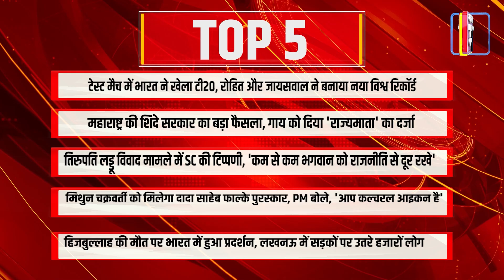महानगर टाइम्स का विशेष बुलेटिन, देखिए देशभर की बड़ी खबरें | Mahanagar Times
महानगर टाइम्स का विशेष बुलेटिन, देखिए देशभर की बड़ी खबरें

"Mahanagar Times" is one of the Largest print media organizations in Rajasthan.
With over 25 years of well-established regional presence, we have been among the leading Morning as well as Evening newspapers in India since 1997.

स्वागत है आपका महानगर टाइम्स यूट्यूब चैनल पर! हमें गर्व है कि हम 25 सालों से महानगर के जनता को ताज़ातरीन समाचारों से अवगत करवा रहे हैं। हमारी प्रतिबद्धता सच्चाई और सटीकता के साथ साथ सबसे तेज़ खबर प्रस्तुत करने में है, ताकि आप सब रहें सबसे पहले जानकर हमेशा। हम 1997 से भारत में प्रमुख प्रातः और संध्या समाचार पत्रिकाओं में से एक हैं।"
Our commitment lies in delivering the fastest news with accuracy and truthfulness, so that all of you stay informed and ahead at all times. Since 1997, we have been one of the leading Morning and Evening newspapers in India.